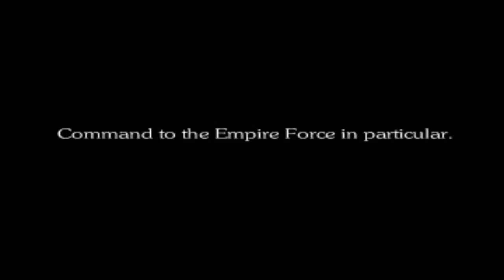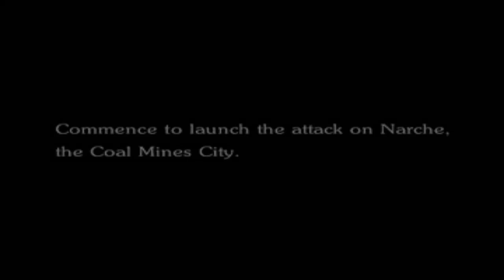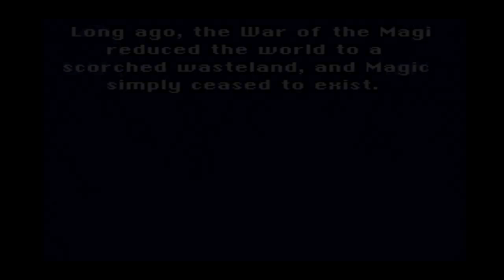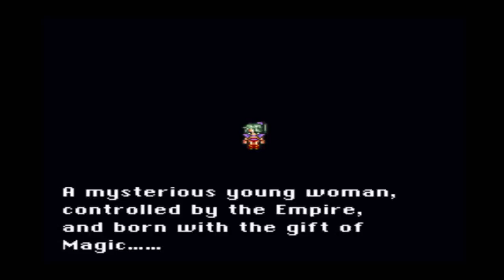Omi's Video Game Vault: Final Fantasy Anthology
Released for the Playstation 1 in 1999. Developed and published by Square. A compilation of Final Fantasy V and Final Fantasy VI for the PS1. This was the first official release that we got of Final Fantasy 5 over here in the West. It's an awesome entry in the series,but this version really isn't very good. You're best sticking with the GBA version. This was how I did play Final Fantasy 6 for the first time when I was younger. The added FMV's are cool,but like with Chronicles this suffers from some BAD load times. There are better ways to play FF5 and 6 now. Still,they were cool for the time. I played just up to the Wind Shrine in FF5,and to the point Terra falls down and Locke goes to save her in the Narshe caves in FF6.